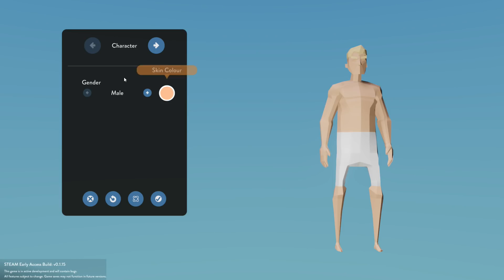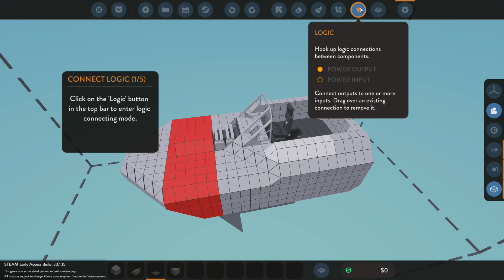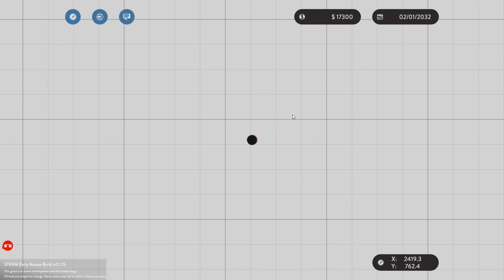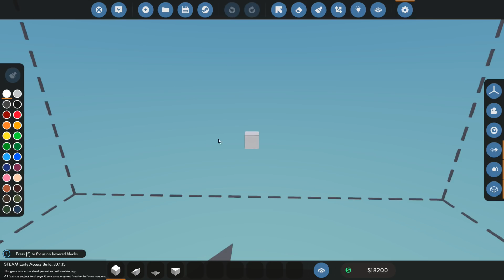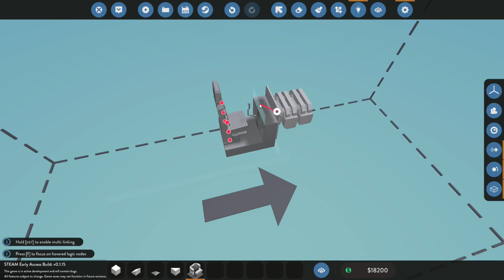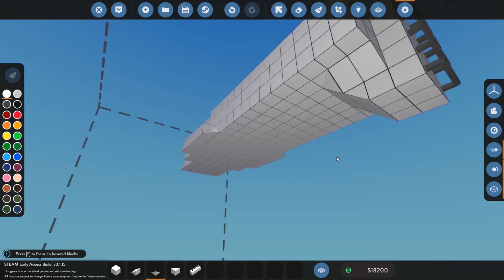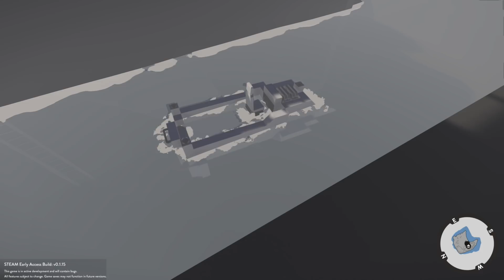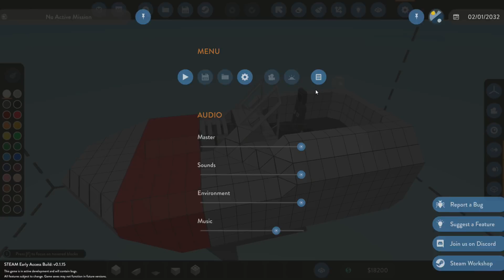Stormworks | 1H de gameplay sur l'accès anticipé [FR/HD/60fps]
Découverte de la version early access de Stormworks : Build and rescue, un jeu sandbox dans lequel vous allez construire, créer, piloter, sauver. Lien vers le jeu